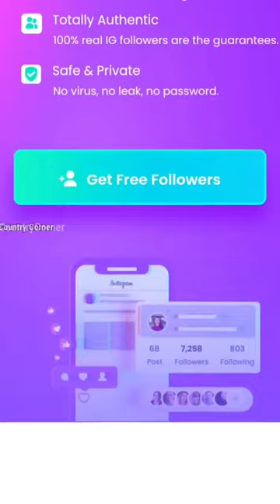MUSIC🎶 K DUSHMAN😂